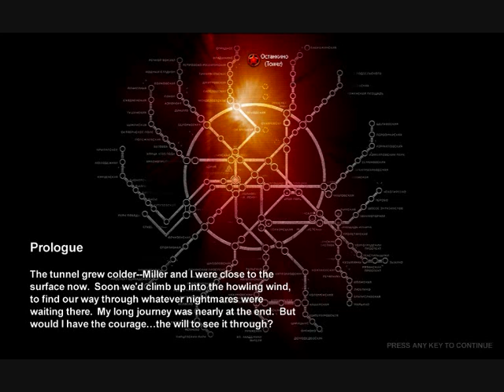Let's Play: Metro 2033 #1: "I'm baaaaaaack."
I'm back, let's play some games, something like that.

I'm no different, no better at schedules, no better at quality, no better at talking, no better at games. Enjoy.